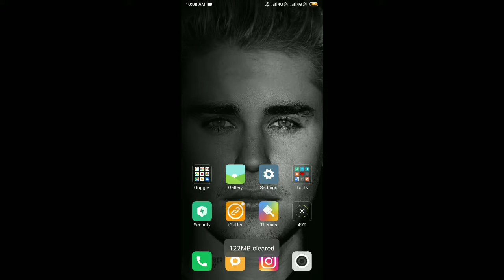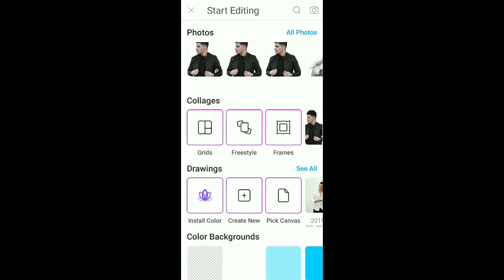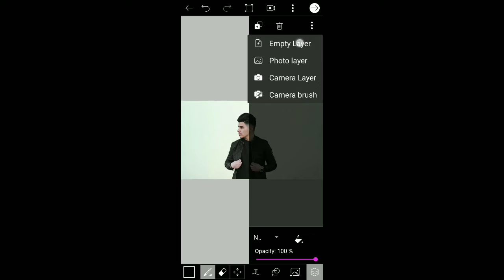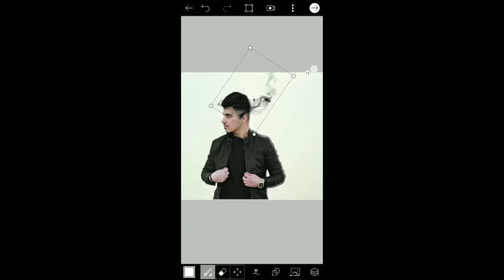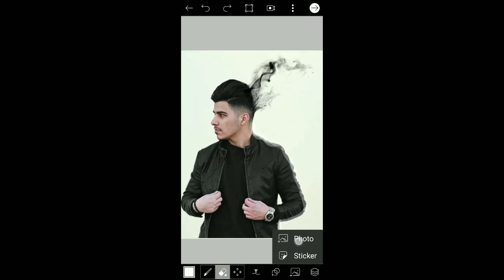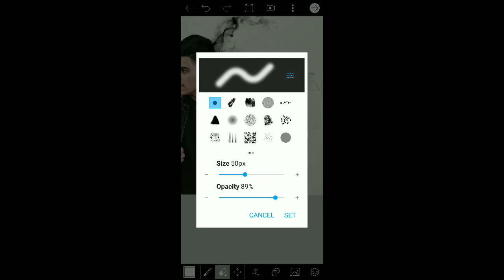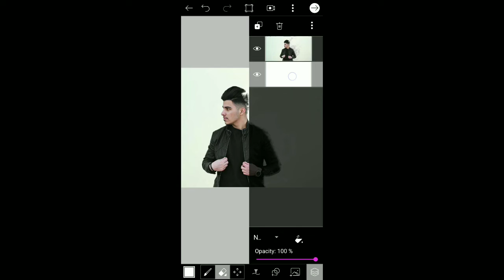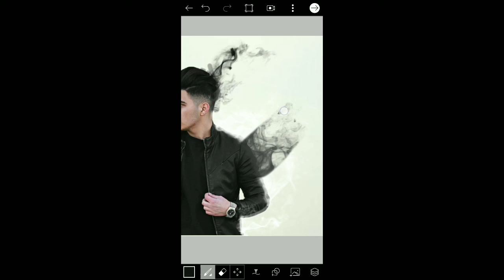PicsArt - How To Make Smoke Effect | PicsArt Best Photo Editing